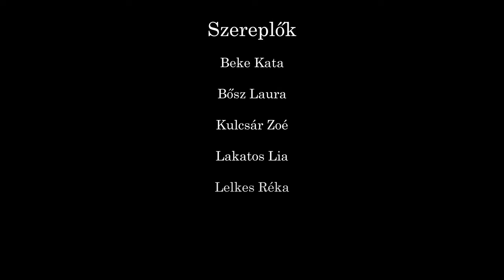Love Story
Európa bajnokok Mohácson…

 Ritka pillanat egy kisváros életében, amikor olyan tehetségeinkre lehetünk büszkék, akik a Látványtánc Európa bajnoki címig eljutottak. Így történt ez a Tornádó TSE növendékeivel is. A gyerekek szerettek táncolni, lelkesedtek, a családjaik is támogatták őket. A sok munka eredményeképp elképesztő sikert értek el.
Amikor először láttuk a táncbemutatót, azonnal erős vágyat éreztünk, hogy minél többekkel megoszthassuk az élményt. Ez lett a filmkészítés motivációja. Így hát megszerveztük a forgatást és most eljutottunk oda, hogy örömmel oszthatjuk meg a díjnyertes táncukat bemutató filmünket Veletek. Fogadjátok szeretettel! A táncot körülölelik városunk szebbnél szebb, hangulatos helyszínei.
Kérjük, osszátok meg, hogy minél többen láthassák!

Zene: Indila - Love Story
Koreográfus: Pomaházi Tamás
Felvételek: Máy Péter, Máy Lili, Csizmadia Bálint
Vágás: Máy Lili